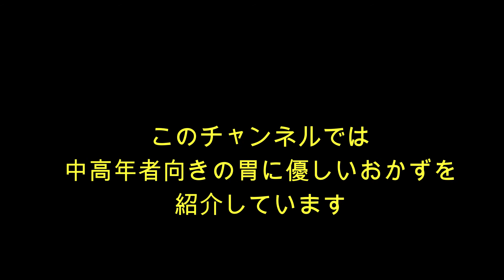おうちカフェ七月献立① 中高年からのまごわやさしい献立紹介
今日は7月の献立です。
お肉無しの献立になっています。
でも充分満足感が得られます。